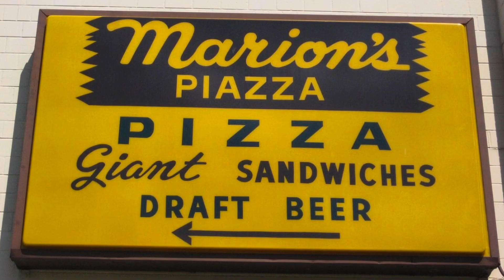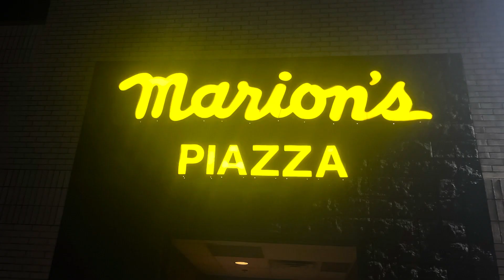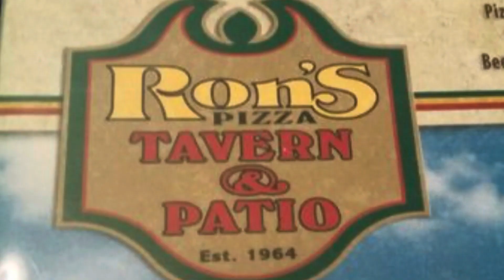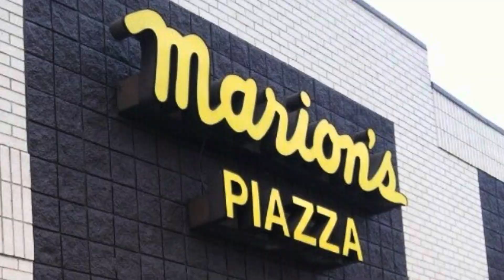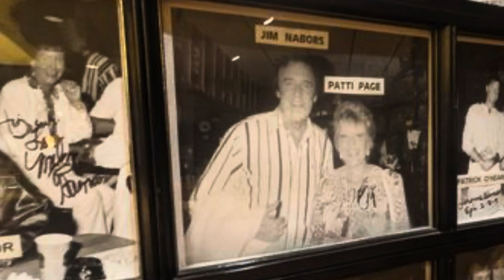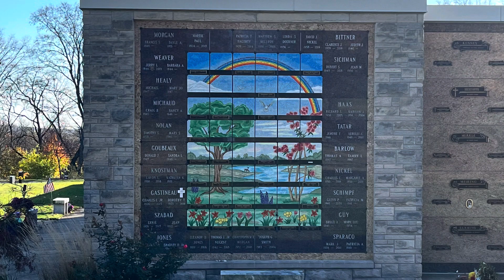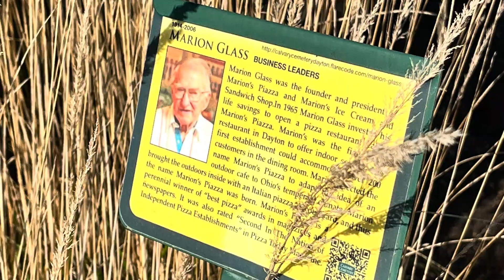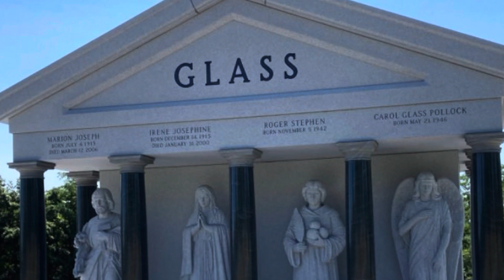Marion’s Piazza - The Marion Glass Story - Marion’s Pizza Restaurant & Gravesite In Dayton, Ohio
Marion Glass
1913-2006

Marion's Piazza is a pizzeria chain based in Dayton, Ohio. Established in 1965 by Marion Glass, the company operates nine restaurants throughout the greater Dayton area. Marion's son, Roger Glass, took over as CEO after Marion's death in 2006 and continued to manage the company until his passing in August of 2022.

The company was founded on August 19, 1965 by Marion Glass. Glass was an owner of three franchises for the larger Dayton-area Cassano's Pizza King chain. Glass said he wanted his own restaurant because he wanted to offer a dining-room experience as opposed to the mostly delivery and carry-out options.

His departure from Cassano's came a year after what the Dayton Daily News dubbed the "pizza wars". A fellow Cassano's franchisee, Ron Holp, broke off and opened his own restaurant, which led to a lawsuit between Holp and Cassano's, in which Holp was accused of stealing pizza dough from the company. After Holp won the case, Glass asked if he could buy dough for Marion's. While Holp would not sell it, his wife showed Glass how to make the dough.

As of 2018 the chain was selling a million pizzas yearly. PMQ magazine, a trade journal of the pizza industry, named them to its hall of fame.

Every 5 years, for one day only, Marion's Piazza sells their traditional menu items at the original 1965 price (e.g., a small cheese pizza for $0.80 and a large deluxe pizza for $2.50).

One of the distinct characteristics of every Marion's Piazza location is the photos found on the walls. From 1966 to 1995, the Kenley Players would hold cast parties at Marion's after their summer theatre performances. Today, the walls are filled with black and white photographs of the parties. Many of the photos are autographed by the celebrities.

Marion J. glass passed away at the age of 92 on Sunday, March 12, 2006 at his winter home in Fort Lauderdale, Florida. Mr. Glass loved golf and gardening and supported University of Dayton sports. He preferred to help others behind the scenes. He didn’t need to have somebody put his name in neon lights as he was always willing to help others. Marion was a very generous man always giving back. He would pay for the funeral of an employee or make house payments for a widow until she got back on her feet. Marion’s pizza of choice was pepperoni with banana peppers. He was preceded in death by his wife Irene in 2000 and lived on his own up until his death from cancer. Irene and Marions had three children, Roger, Carol and Kathleen.  Marions Glass is entombed at Calvary Cemetery Mausoleum in Dayton, Ohio.

Rest In Peace Irene, Marion, and Roger